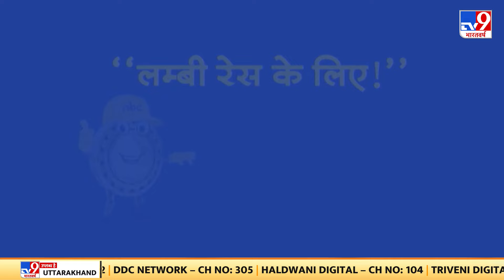Top Headlines 8:00 PM की बड़ी खबर | Republic Day | Gyanvapi case | BJP | Bihar Politics | ASI Survey